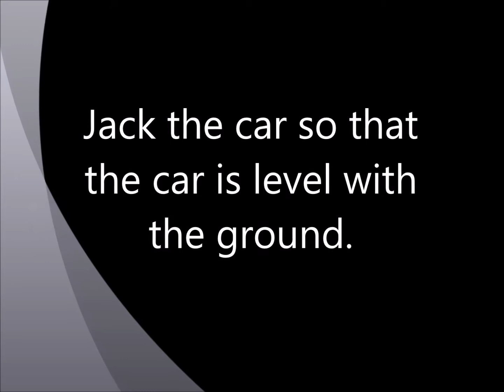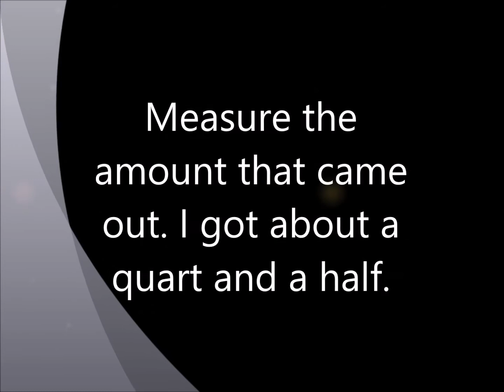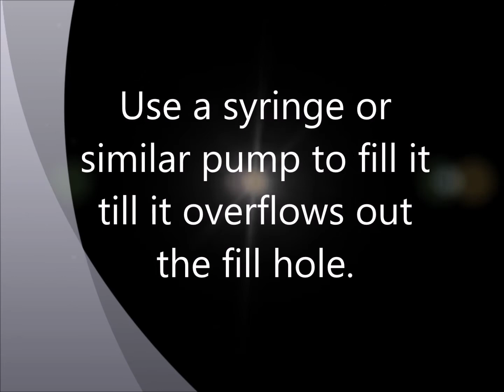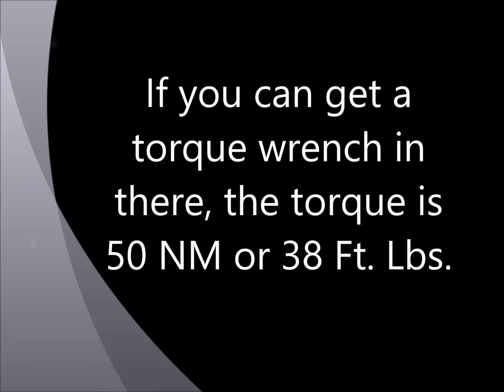How to change the differential fluid in a 2010 Mercedes E550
This video shows you how to change the differential fluid in a 2010 Mercedes E 550. Just type Lsailor1 in the YouTube search bar. Like them?